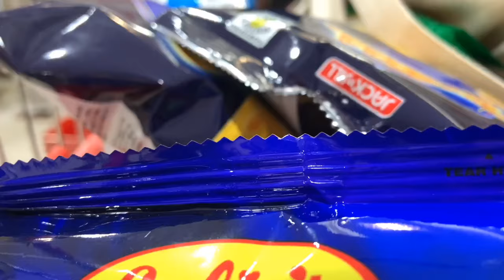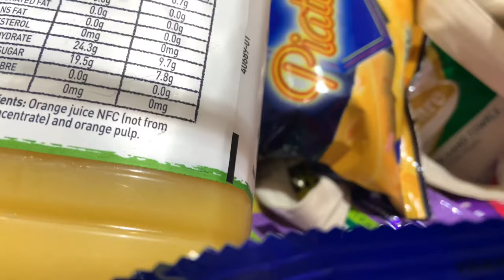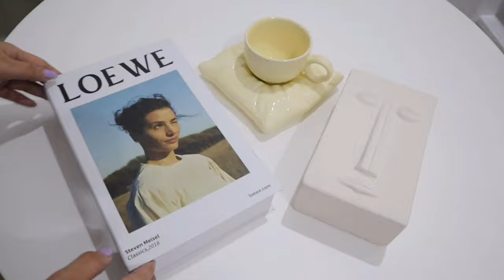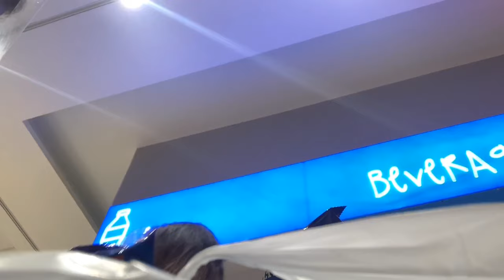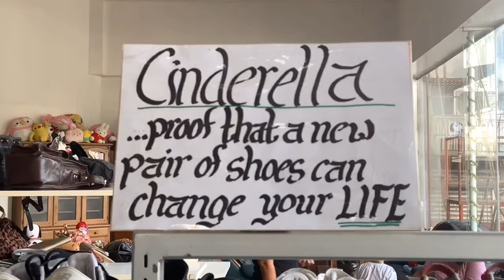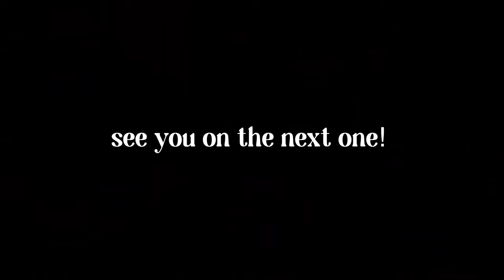vlog 🍵 my little home cafe/chill area (arc shelf/plia chair/tulip table), grocery, vintage store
• Reina Beauty - @reinadotbeauty on instagram